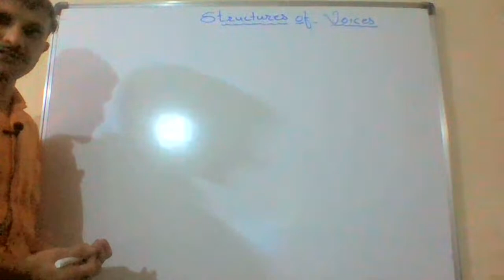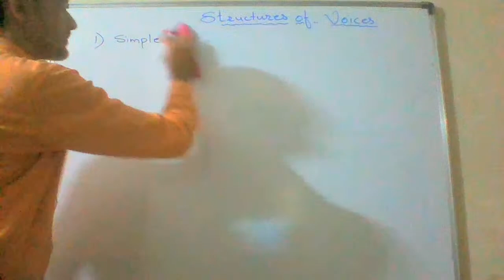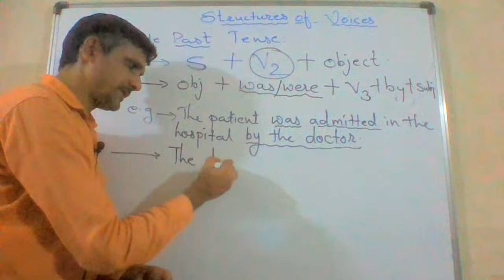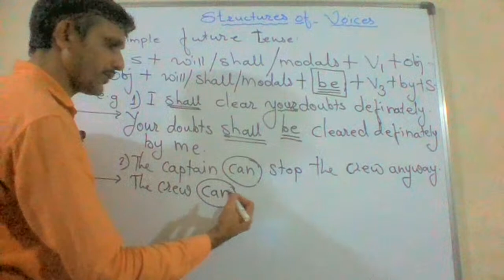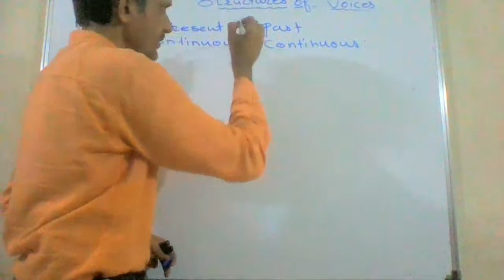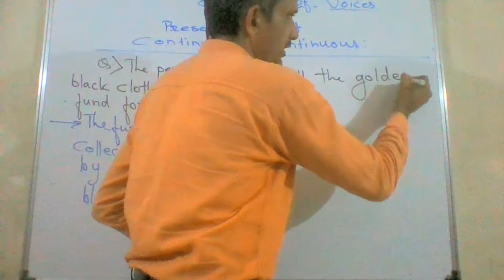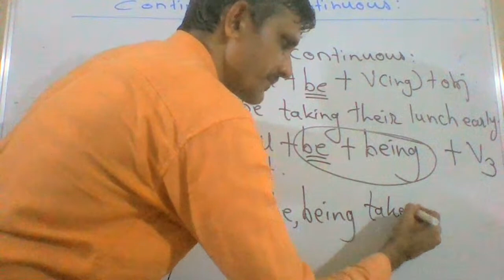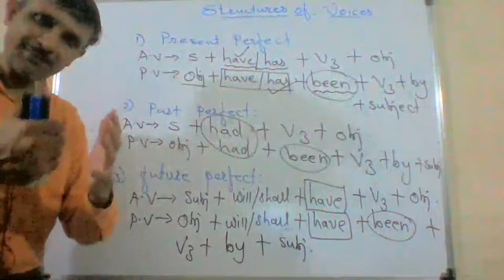Active and Passive Voices - Explained Systematically With Examples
In this live class , I will make a clear understanding for Active and Passive Voices With Perfect Structure and Examples.